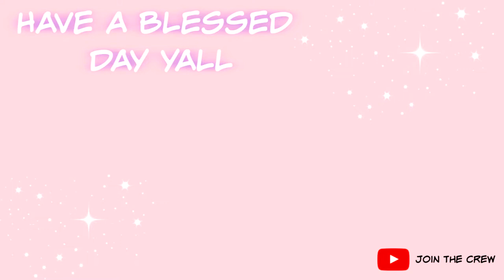Realistic SAHM Lunch | Super Quick And Easy | Cheap Lunch On Budget